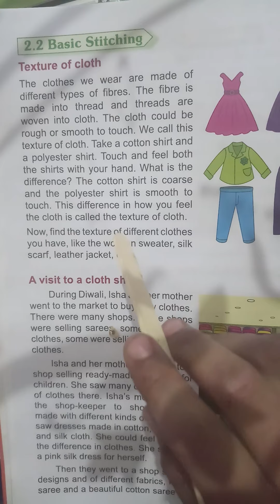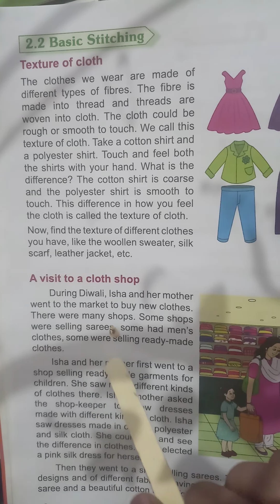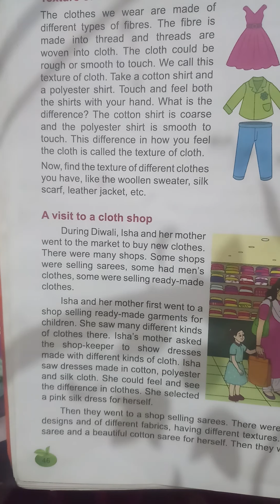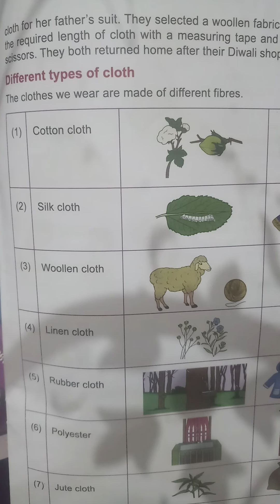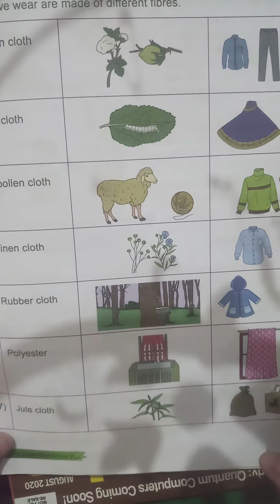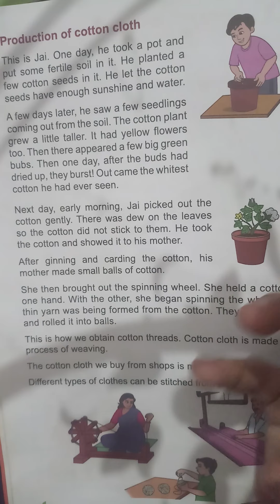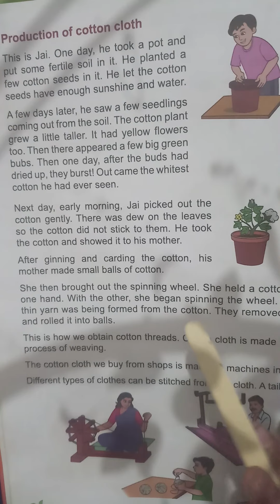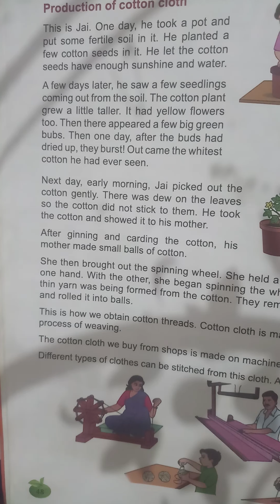Work Experience Standard 2nd 2.2 Basic Stitching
Work Experience Standard 2nd
2.2 Basic Stitching